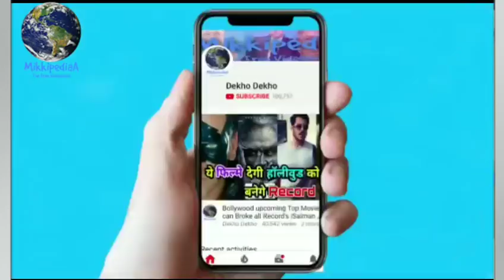Mahabharat | Salman khan निभाएंगे कृष्णा का Role, Aamir khan बनेंगे कर्ण, Mahabharat STARCAST